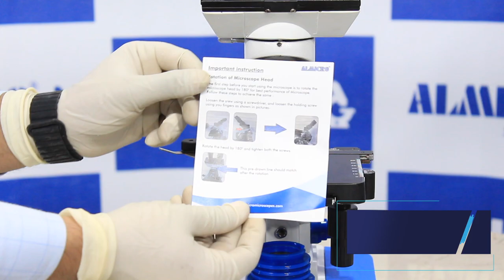Un-boxing of ALMICRO BM-6bi Ultra Microscope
Un-boxing video of ALMICRO BM-6bi Ultra Microscope